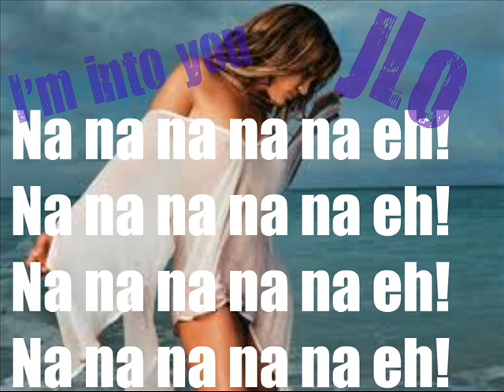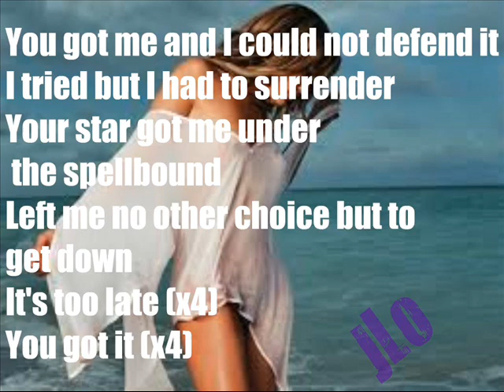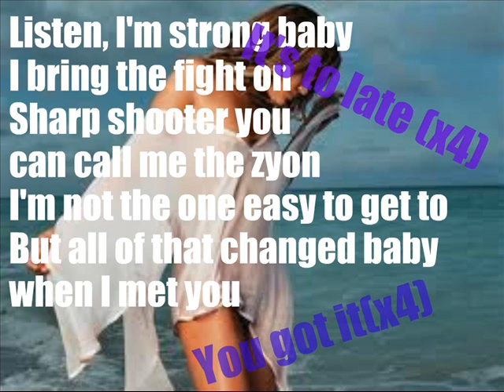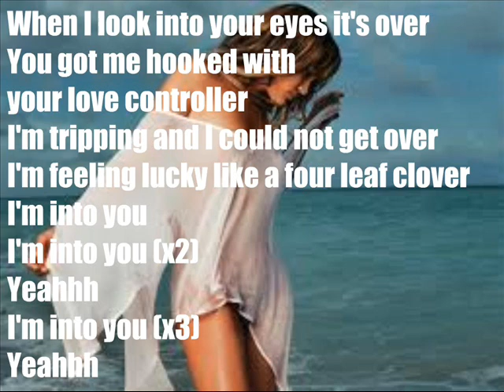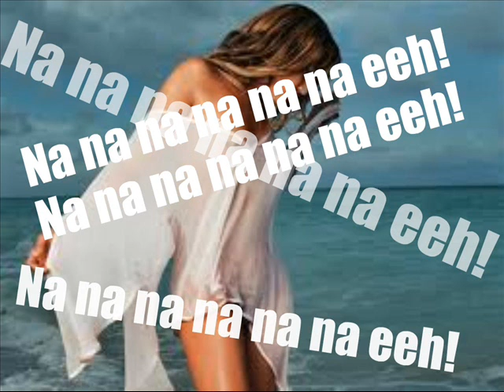Jennifer Lopez feat. Lil Wayne - I'm Into You lyrics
Jennifer Lopez feat. Lil Wayne --- I'M INTO YOU---
From her new album: Love?
Hope you like it and sorry for mistakes